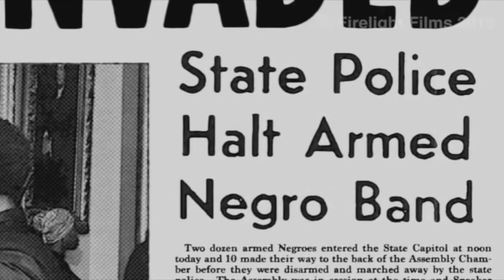Conversations on Race & Other Diversities: Dr. Johnnetta Betsch Cole & Stanley Nelson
In a timely discussion, Dr. Johnnetta Betsch Cole speaks with Stanley Nelson, director and producer of the acclaimed documentary The Black Panthers: Vanguard of the Revolution. Noting the film’s present-day relevance, the New York Times said, “what is clear from this sober yet electrifying film is that the power of the Panthers was rooted in their insistence — radical then, radical still — that black lives matter.” Dr. Cole, president emerita of Spelman College and Bennett College, hosts this new series exploring race and diversity — issues at the forefront of current national debate — with leading thinkers and cultural figures. Nelson is an Emmy Award-winning filmmaker of more than a dozen films, a MacArthur “Genius” Fellow, and a recipient of the National Humanities Medal from President Obama.